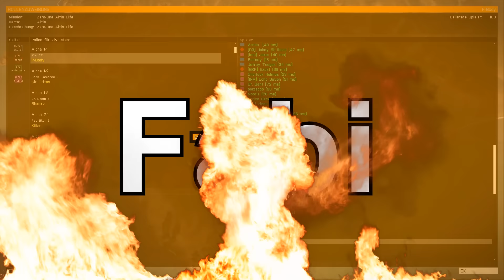ArmA 3: Altis Life Funny Moments! Server-Umschau (Zero One) Part 2! [German]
Ja, ja.. Lang ists her, seitdem wir das letzte mal auf Zero One waren. Immer hieß es, es hat habe sich viel verändert. Wir müssen unbedingt wieder drauf denn alles ist neu. Alles ist anders.
Was sollen wir sagen? Sie hatten Recht. Unser Auto war nämlich nicht mehr in der Garage :(

► Steam Gruppe - Joint uns! :D
► TS3 - Schaut vorbei! :D
DSP.voiceserver.me

Outro:
Alan Walker - Fade